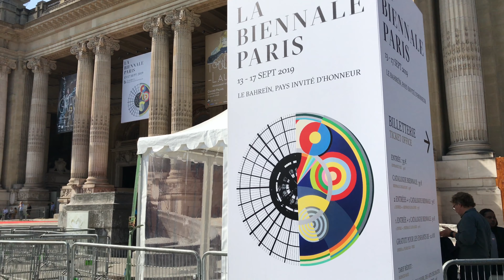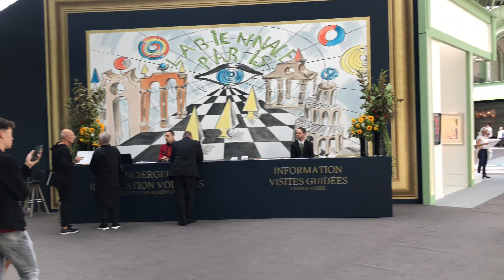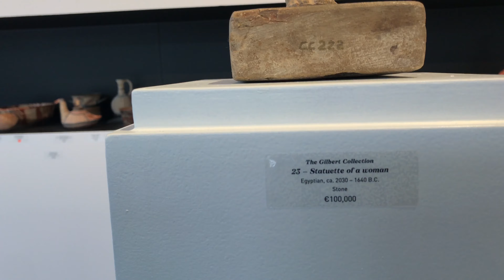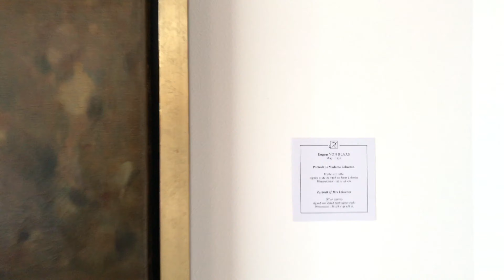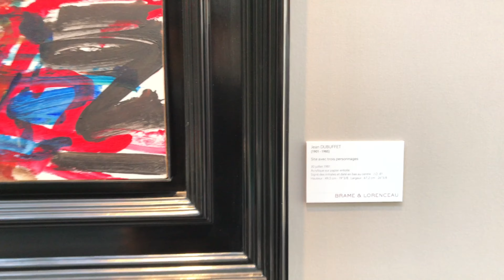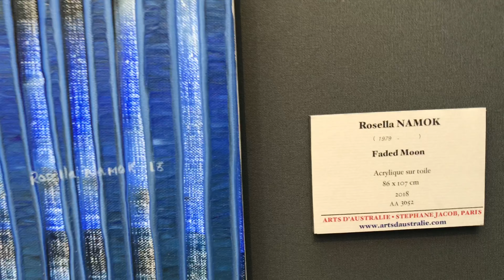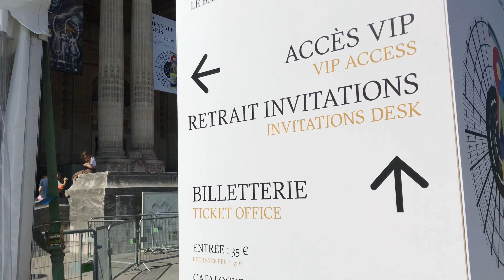🇫🇷PARIS ART FAIR "LA BIENNALE PARIS 2019"PARIS 4K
Paris in january weather.What to do in paris.visiting in january paris.paris Fashion week2024.paris art FAIR 2024.
Luxury Hotel in Paris.Luxury Shopping in Paris.What wearing in Paris.Paris best Restaurant.2024 Paris olympic.Paris walking tour.paris fashion week 2024.